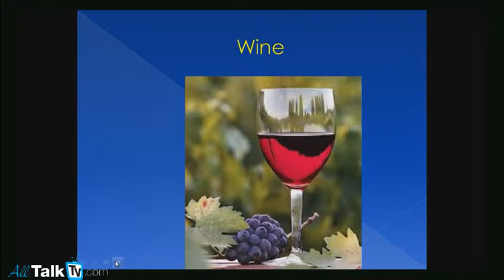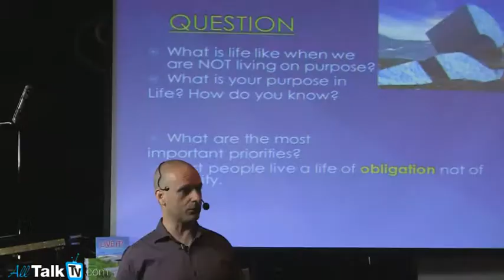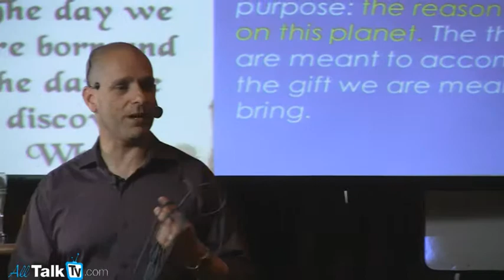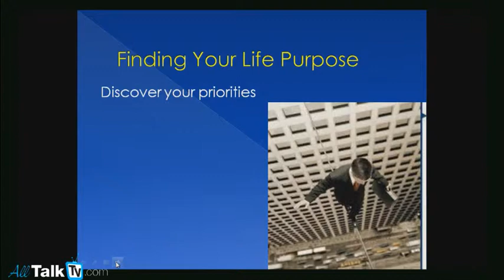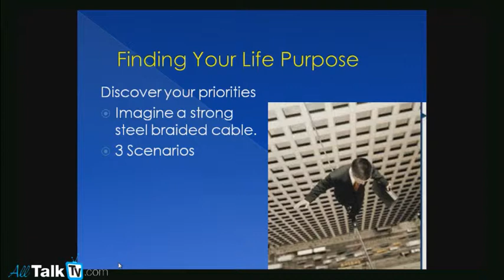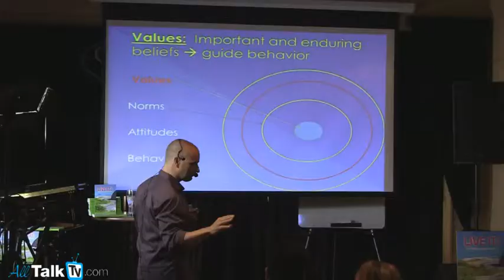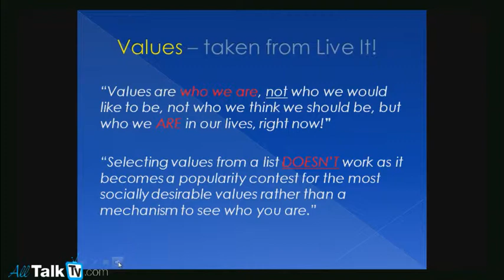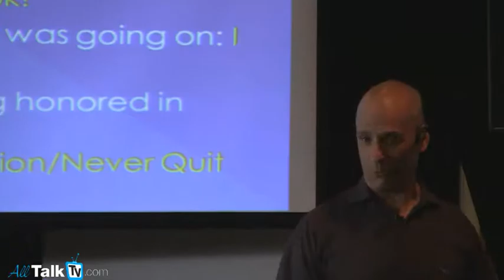Professional Life Coach - Frank Maloney's Life Purpose Event (part 2)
What is your life's purpose? Frank Maloney, MBA, CPCC, Chief Authenticity Officer
Facebook helps you find your life's purpose. Frank is a professional life coach and author of a great book called "Live It". Watch this video and get a taste of Frank's skills and capabilities. The event was shot at Chalker's Pub in Toronto by ALLTalkTV. If you are in need of a professional life coach, Frank is the guy you want to hire. This video event was organized by Steve Flemming and the video was produced by ALLTalkTV.